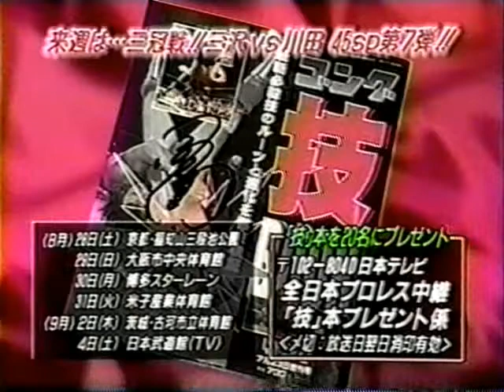AJPW All Japan TV 08 01 1999